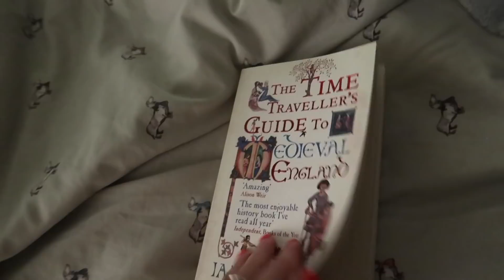La vuelta me pegó mal - Fish and Cheap Vlogs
Chicos, normalmente no me mostraría llorando, pero lo dejé para que vean que no todo es color de rosa e irse lejos también es muy feo por momentos.
Síganme en Instagram para ver más cosas del día a día!
julisparkling
Y en Twitter soy muy divertida (julisparkling también).

Canal de Mica: Mica Lambardi

La canción es "My life is a Song for You" de Tom Rosenthal

Nos vemos en estos días, intentaré subir más de un vlog por semana !